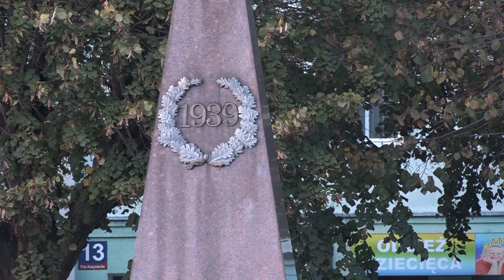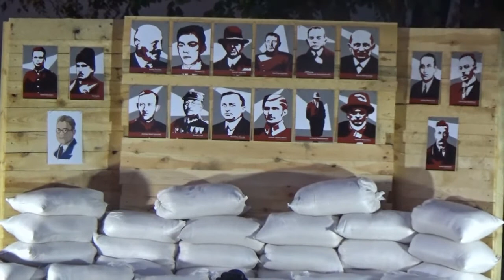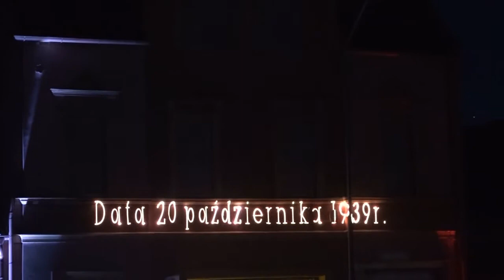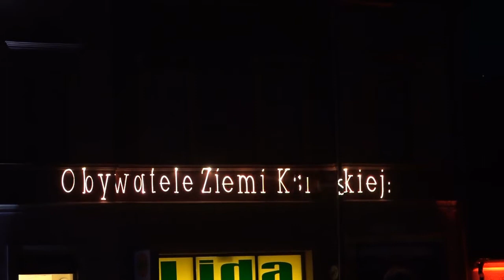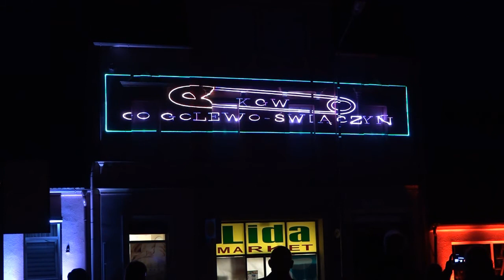80 Rocznica rozstrzelania mieszkańców ziemi dolskiej i ksiąskiej video relacja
Dokładnie 80 lat temu dnia 20 października 1939 roku w Książu Wlkp. rozstrzelano mieszkańców ziemi dolskiej i ksiąskiej.
Nasza szkoła była współorganizatorem obchodów, które uświetniliśmy występem teatru ulicznego. Reżyserem była Pani Beata Szafraniak, która jednocześnie wraz z Panią Anitą Towarek i Panią Magdaleną Sochą wzięły udział we wzruszającym i pełnym ekspresji występie. Brawa dla aktorów- występ był poruszający